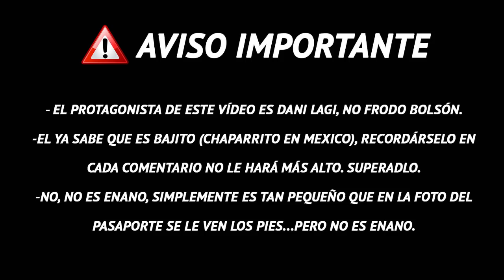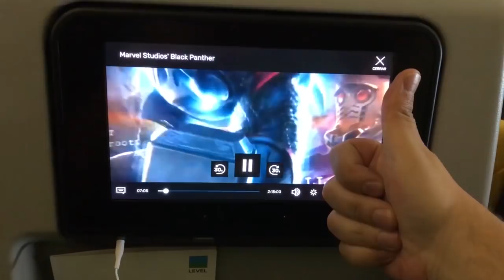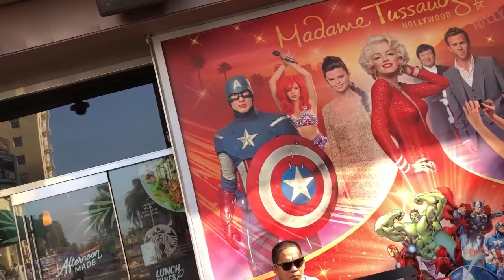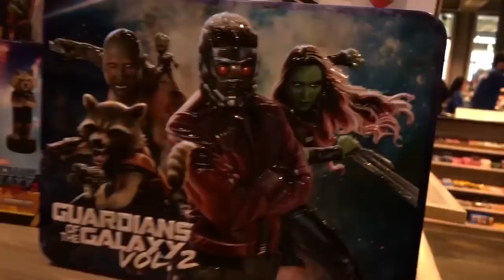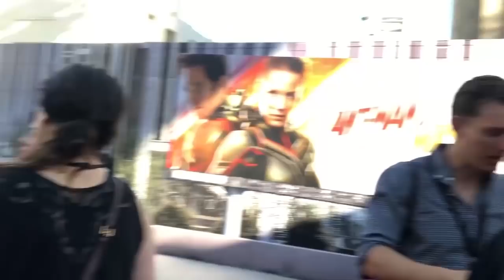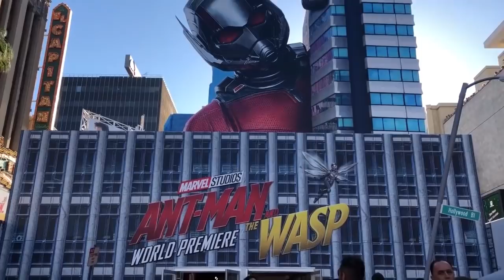¡ALUCINANTE! Mi EXPERIENCIA en la PREMIERE MUNDIAL de MARVEL STUDIOS I Ant-Man & The Wasp